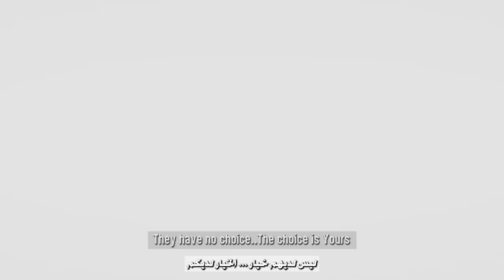Together but not equal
Orphans once,
They lost their family provider, don't let them lose the chance of providing a better future for themselves..
Let's bring them back to school
Education is their simplest right